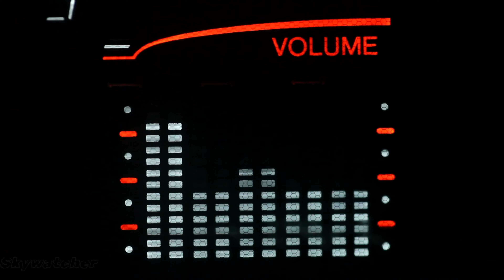Fats Domino | The Fat Man 1964 | Stereo | Video Clip 4K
fatsdomino
I'm using intelligent softwares to edit videos